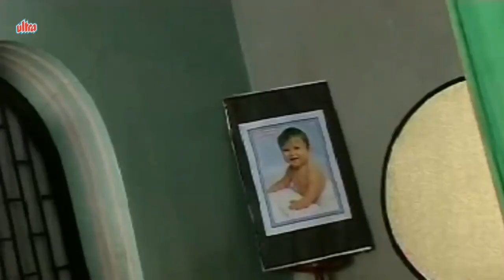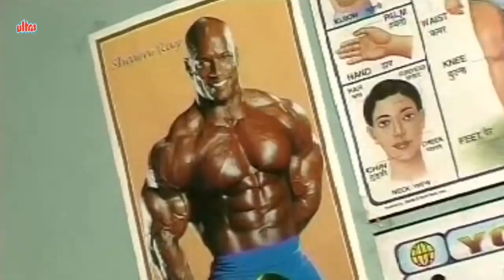खानदेश में ब्लड डोनेशन - Janiya Dada Comedy - Khandeshi Hindi Comedy - Asif Albela